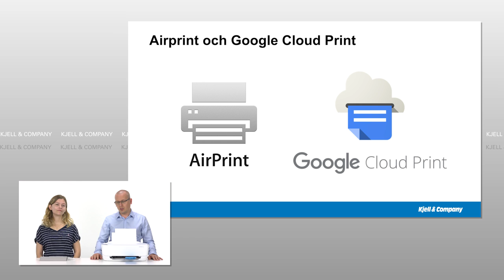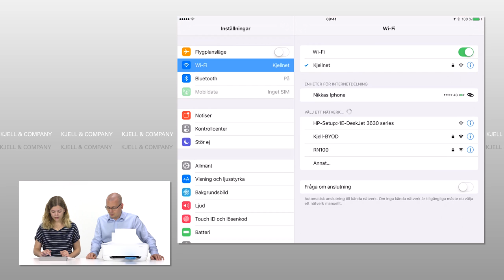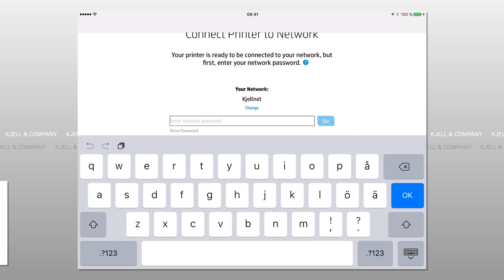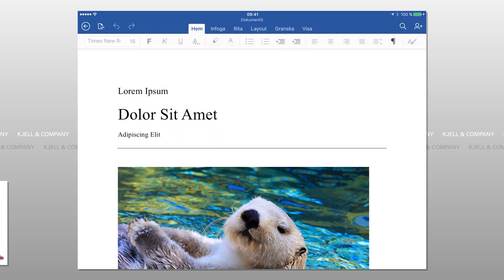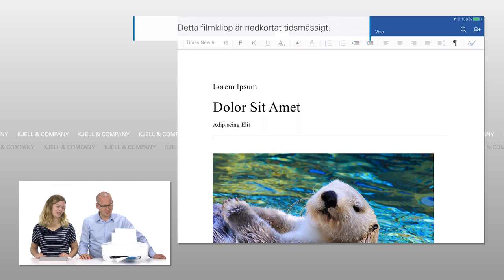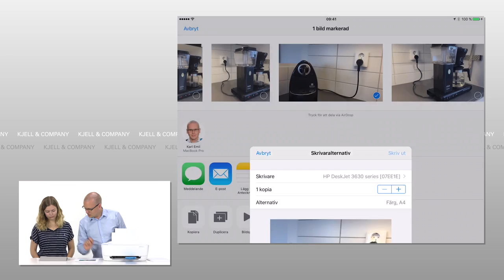Kjell-TV - Skriv ut direkt från iPad (Hur funkar det?)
Emma och Nikka visar hur lätt det är att konfigurera en wifi-skrivare och att skriva ut från en iPad via Airprint.